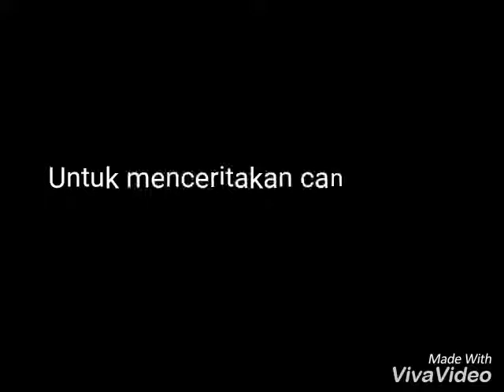Paris cita Rizal ramli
Dari